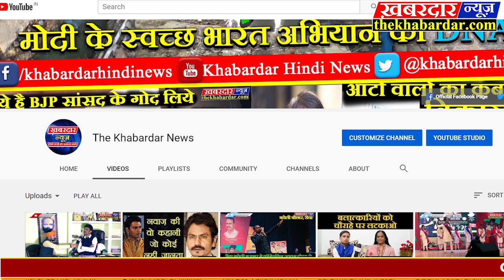sagarआज सागर जिले के राहतगढ़ थाना परिसर में शांति कमेटी का बैठक का आयोजन किया गया!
आज सागर जिले के राहतगढ़ थाना परिसर में शांति कमेटी का बैठक का आयोजन किया गया!
आगामी द्वार शिवरात्रि को लेकर शांति कमेटी का बैठक का आयोजन किया गया!
जिसमें उपस्थित A. D. D. L. SP. विक्रम सिंह जी थाना प्रभारी आशीष सप्रे.SDOP  रघु प्रसादSDM अखिलेश जैन जिसमें A. D. D. L. SP. विक्रम सिंह जी ने संबोधित करते हुए कहा शिवरात्रि का त्यौहार शांति सद्भावना के साथ मनाएं साथ ही कहा डीजे साउंड सिस्टम पर ऐसा कोई सॉन्ग गाना ना बजाएं कि किसी भी धर्म को ठेस पहुंचे साथ ही कहा साउंड सिस्टम पर कंट्रोल रखें क्योंकि बच्चों के एग्जाम चल रहे हैं साथ ही कहा शिवजी की बारात ऐसे समय से निकाले कि जैसे कि मगरिब की नमाज 6:15 बजे होती है आप मस्जिद के पास से 7:00 बजे बरात निकाले साथ ही कहा शिवजी की बारात में कोई भी हत्यार लेकर नहीं जाए सोशल मीडिया पर अगर कोई विवादित पोस्ट करता है उसकी सूचना तुरंत थाने में सूचित करें राहतगढ़ नगर के मुख्य चौराहों की सीसीटीवी कैमरे से की जाएगी निगरानी थाना प्रभारी आशीष सप्रे ने कहा अनुशासनहीनता जिसने की उस पर तुरंत कार्रवाई की जाएगी
कार्यक्रम में नगर के गणमान्य लोग शामिल हुए

DIRECTED BY :- THE KHABARDAR NEW